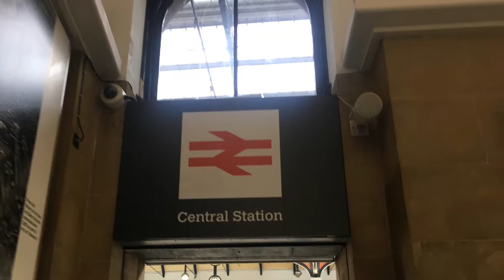Trains At Newcastle 28.08.19